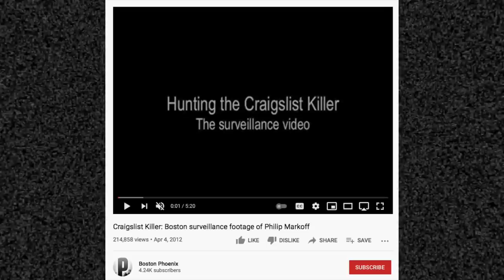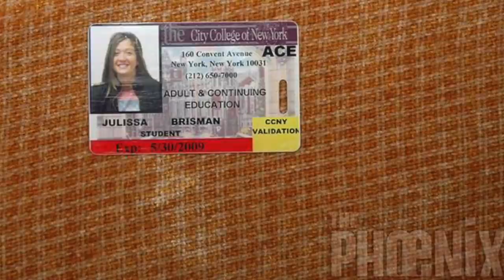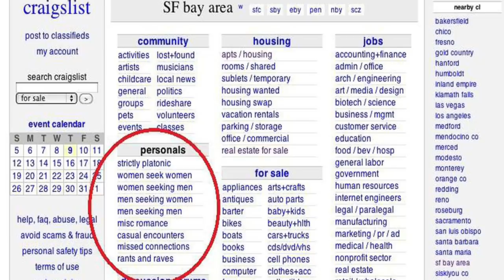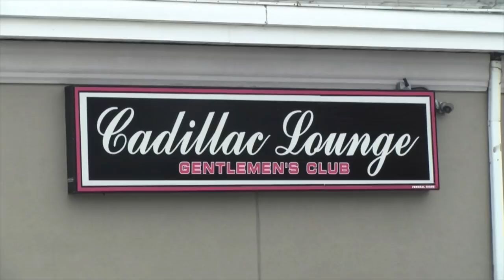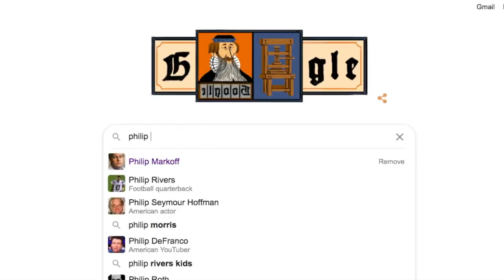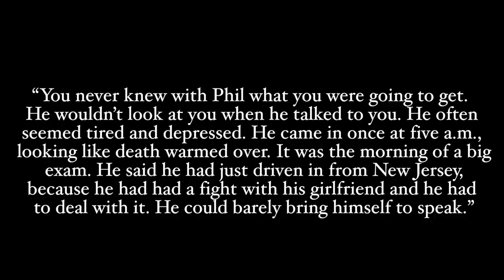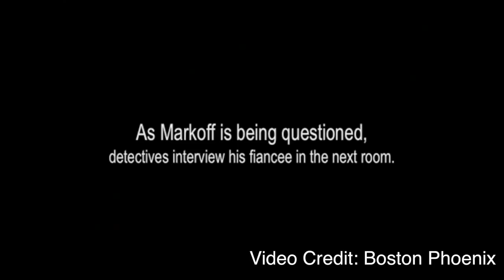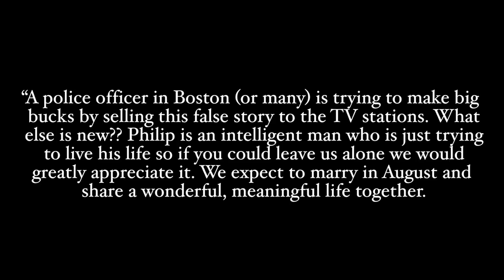SOLVED: The SURVIVORS & VICTIM of the Craigslist Killer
It was 2009 in Boston, Massachusetts where women in hotel rooms were being attacked and robbed. Surveillance footage of this man was found, however no one could identify him. They only knew he was young, tall and blonde. Then, at the Copley Marriott Hotel, a 911call was received for an injured woman. This was 25 year old Julissa Brisman who was found outside of her door, covered in blood. She would pass away before she could make it to the hospital. From her case, investigators found that all of these women had been posting jobs on Craigslist in order to get clients to come to their hotel rooms. A medical student who matched the description perfectly.